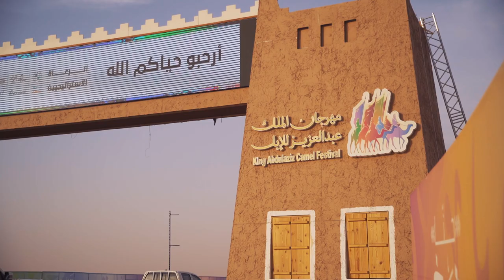جولة المصممة الفرنسية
"أشجع الأوروبيين بالقدوم للسعودية ولمهرجان الملك عبدالعزيز للإبل على وجه الخصوص"

🎙 المصممة الفرنسية سيسيليا عقب زيارتها لـ مهرجان_الملك_عبدالعزيز_للإبل6 🇫🇷 🇸🇦